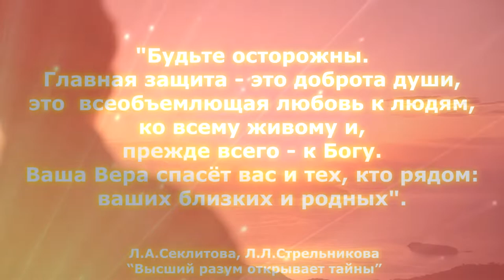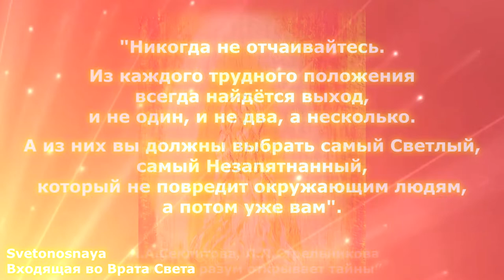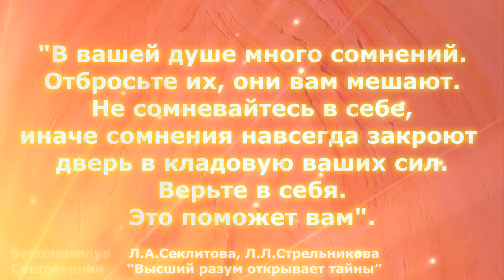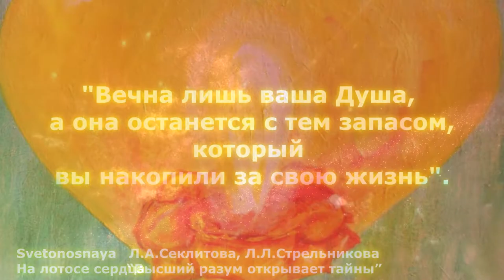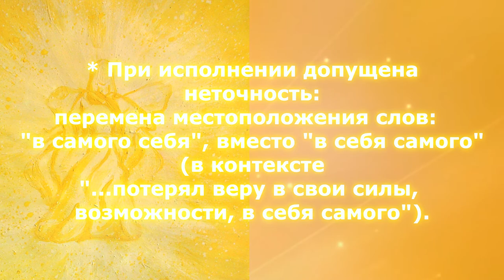✨ Слова вдохновения ✨☀️🌸💛из "Воззвание Иерархов Высшего Разума"/ Л.А.Секлитова, Л.Л.Стрельникова.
✨ Слова вдохновения ✨☀️🌸💛
из "Воззвание Иерархов Высшего Разума".💫✨

✨🌸💛 "Всё, что ни творится на Земле🌏, всё видимо БОГОМ, всё сотворено ИМ. И только ОН может обсуждать свои творения. А вы живите так, чтобы потом никогда не раскаяться в содеянном.💛

✨ ПОМНИТЕ - БОГ С ВАМИ, И ОН СПАСЁТ ВАС.
Благодарим Вас".

✨ Л.А.Секлитова, Л.Л.Стрельникова “Высший разум открывает тайны. Из "Воззвание Иерархов Высшего Разума".”, ✨
🎼 💫✨"💛 417Hz Raise The Vibration Of Your HOME - Energy Cleanse For Your House & Yourself - Miracle Tone"